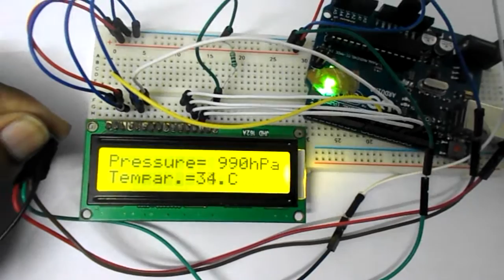Pressure Sensor BMP180 Interfacing with Arduino Uno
In this Arduino BMP180 pressure sensor tutorial we are going to design a Barometric Pressure Measuring System using BMP180 and ARDUINO. First of all for interfacing BMP180 to ARDUINO, we need to download a library specifically designed for BMP180.